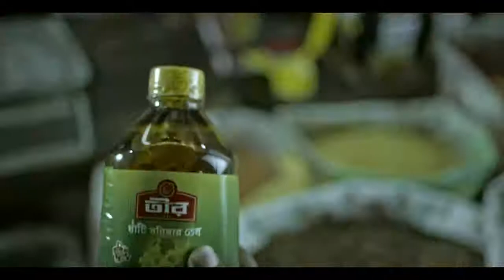মা দিবস নিয়ে সুন্দর একটি টিভিসি দেখলেই মন ভরে যাবে । Bangla New Video 2018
সন্তানের ভালো লাগার জন্য একজন মায়ের কত ভালো লাগা হারিয়ে যায়, কত পছন্দ অপছন্দে রুপ নেয় সেটা আমরা সন্তানরা জানি?

Teer Mother’s Day
Client: City Group

Director: Mizanur Rahman Aryan
DOP : Raju Raj

Spot Edit :Rased
Offline : Towfiqul Islam
Colorist : Sourav.d
Sound Design : Ripon Nath
Sound Post : Soundbox
CG : Asm Kawsar
Voiceover: Intekhab Dinar

Chief Assistant Director : Ponir Khan, AR Manon
Assistant Directors : Sabbir Howlader Jim Meetul Khaan Arkoo Chowdhury
Make up Artist : Rahim
Art Direction: Mizanur Rahman Aryan, Manon
Artist: Dilara Jaman, Saberi Alam, Allen Shubhro
Line Producer : Basar Bappy